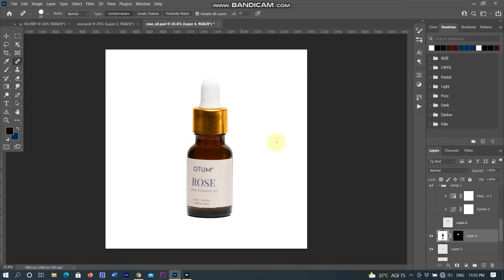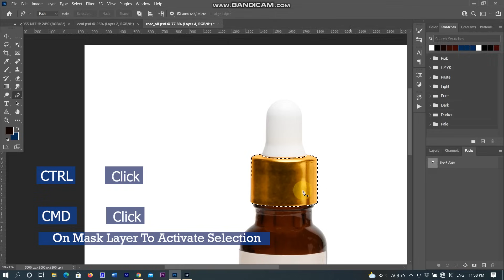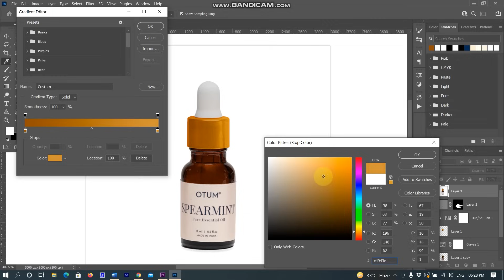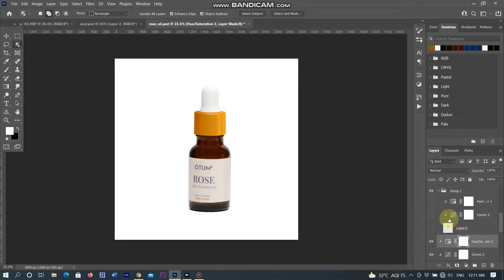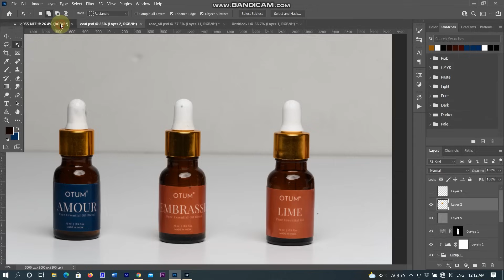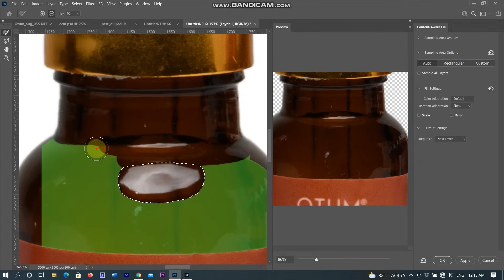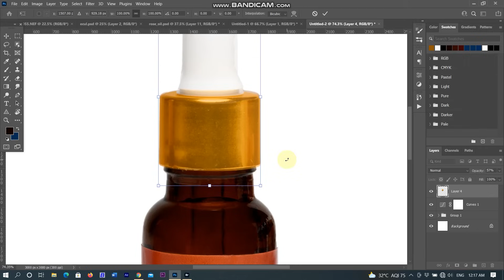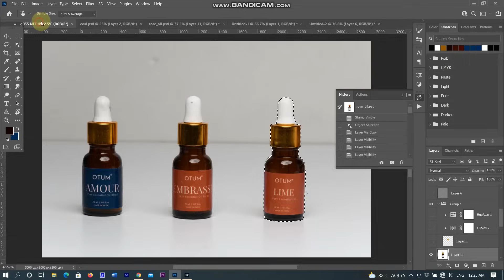Professional product retouching in Photoshop - Remove Scratch Dust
Professional product retouching in Photoshop - Remove Scratch Dust  - Metal Surface of bottle covers of cosmetics or any perfume bottle cover. In Photoshop - Remove dust and scratches

Nikon Z5 India

Global Link ⏬
My Camera -- D7500
Next Camera Z50
Nikon Z5
My Flash
My Another Flash

Pixpa is an all-in-one platform for photographers that enables them to create and manage a professional portfolio website complete with e-commerce, blogs, and client galleries, without any coding knowledge.